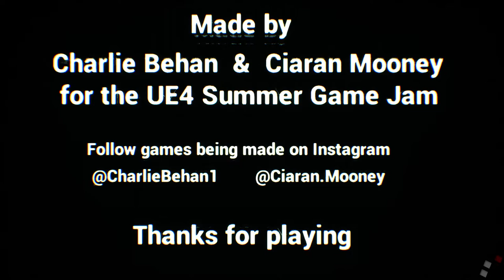Greetings | PC Indie Gameplay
Greetings on Steam | PC HD Indie Gameplay

Game Description: You wander through a complex facility that seems to be out of this world. Explore what is around every corner in hopes for answers to where you're going and why.

Developer: Charlie Behan, Ciaran Mooney
Publisher: Charlie Behan

Price: Free